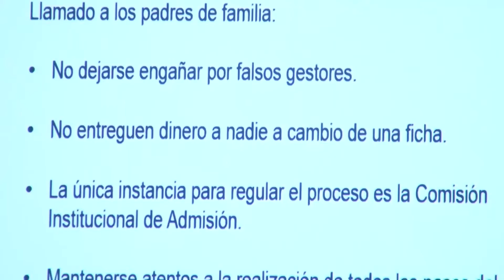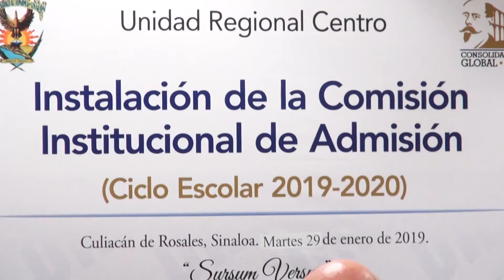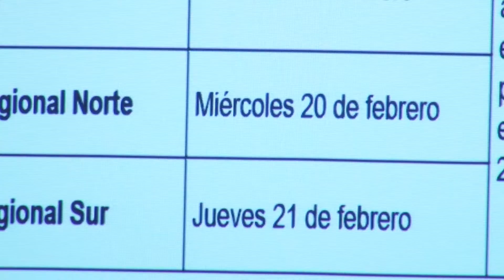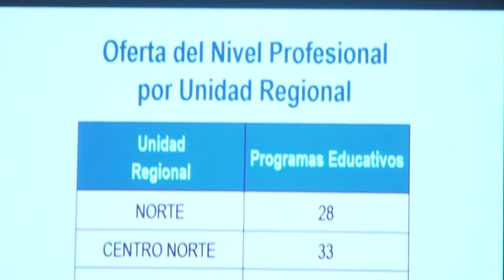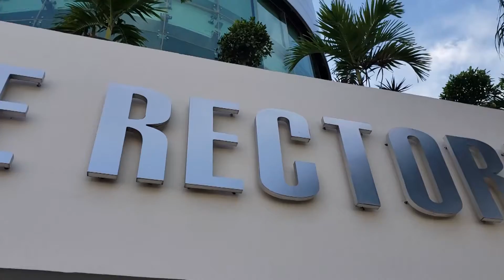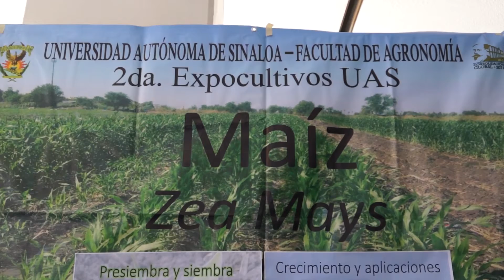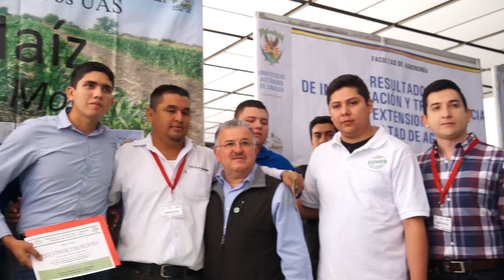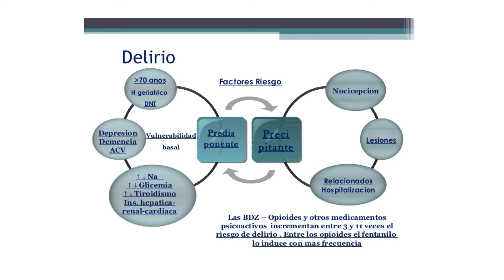Informativo UAS RTV - 30 de Enero de 2019